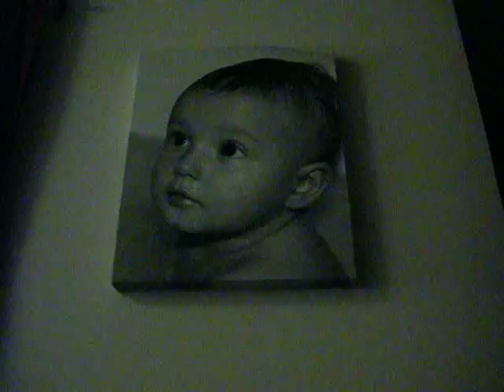Baby Ryan with Kayla's photo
Ryan Fascinated with his sister's black and white poster